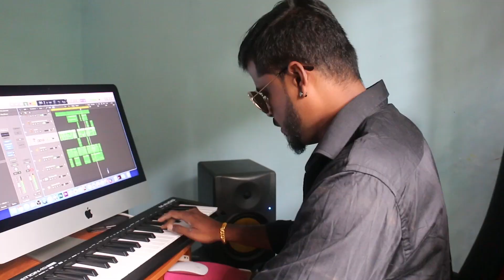Bigil - Verithanam/keyboardcover/jeyanthan/Thalapathy Vijay, NayantharaThalapathy Vijay, Nayanthara